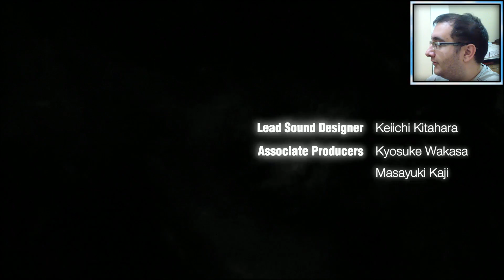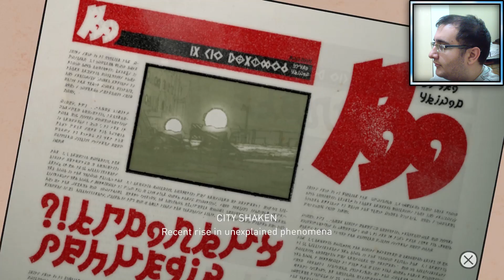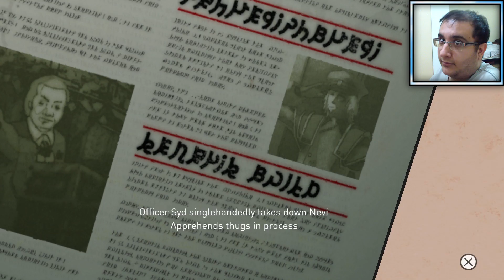İlk İzlenim: GRAVITY RUSH REMASTERED